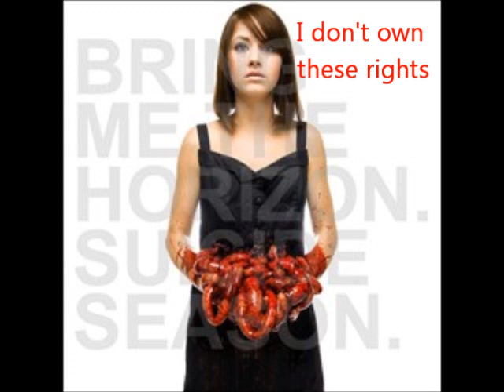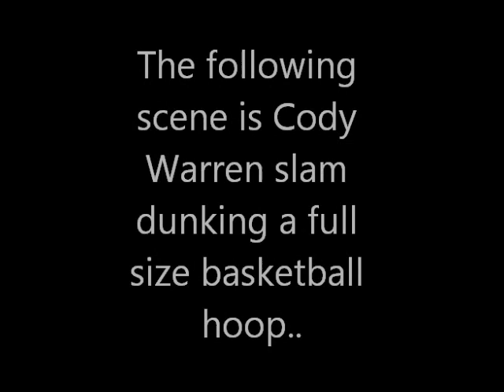Good Times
A Day in the life of Preston Episode 18. I didn't get to record as much as I would have liked mostly because I was caught up in the moment of hanging out and you usually don't think of those types of things when you hangout. This is the normal day for Preston back at his roots in Utah.

 Intro music...
 Artist: Bring Me The Horizon
Album: Suicide Season
Song: Sleep With One Eye Open

 NO SHOUT OUT

Shout out list:Ken Leigh, Weston Bonzo, Savanna Robbins, Ariel Dearden, Kelsey Highnote, Julian Triplett, Smalls(aka Savanna Anzalone), April Spivey